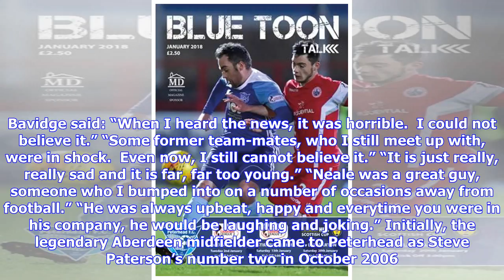Breaking News | Former Blue Toon striker pays tribute to Neale Cooper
Former Blue Toon frontman Martin Bavidge has paid tribute to the late Neale Cooper, one of six managers he played under at Peterhead. The 54 year old died suddenly last month and his untimely passing rocked football, particularly the clubs he served on the field and in the dugout. Neale, who spent four and a half years at Balmoor, left a lasting impression on everyone he encountered and will be sorely missed. Bavidge said: “When I heard the news, it was horrible.  I could not believe it.” “Some ...